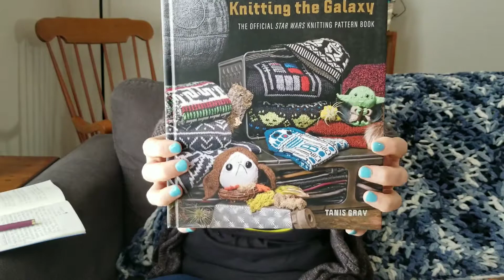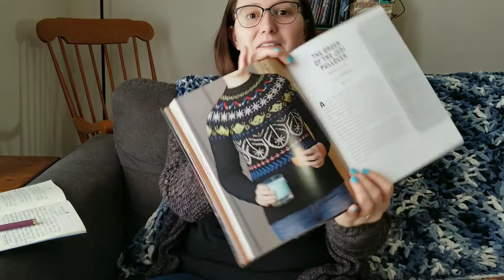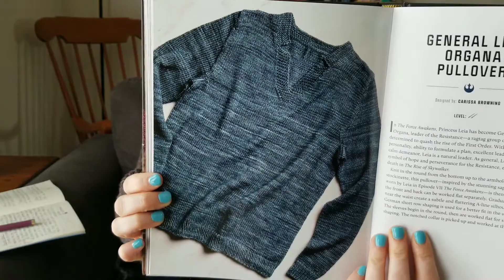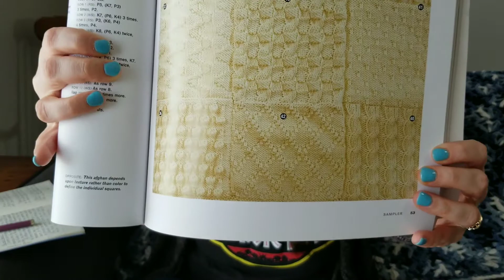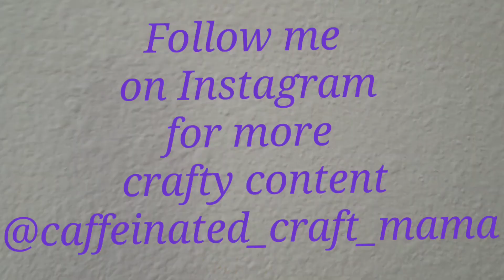Episode 4: No FOs and that's okay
Hello and welcome to the 4th episode of the Caffeinated Craft Mama’s Podcast.

What am I wearing? Pajama Cardigan by Judy Jewell of the @theautumnacorn (link to her instagram

WIPS:
-William’s dinosaur sweater. Pattern is Dino Rawr Mini by Meghan Regan ( link to her instagram

-Mom’s Everyday Socks. Pattern is Hermione’s Everyday Socks by Erica Lueder ( link to her instagram

-Chasing Blizzard Shawl. Pattern by Kati Gumenius (after I recorded I realized that she is not active on instagram anymore.)

-Abby's Corner to Corner Blanket. This blanket is based on The Madighan Mystery CAL from Meghan B. (link to her instagram photo

-Scrappy Granny Square is just a basic granny square.

Stash Additions

-Blanket and throws to knit by Debbie Abrahams